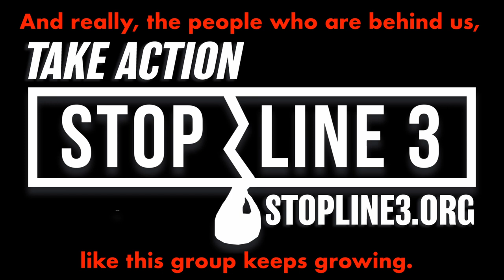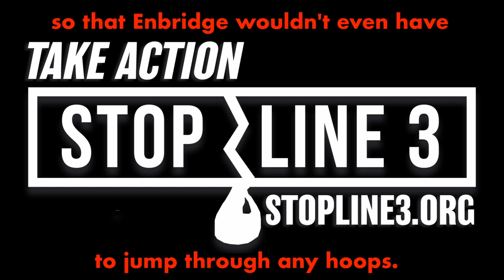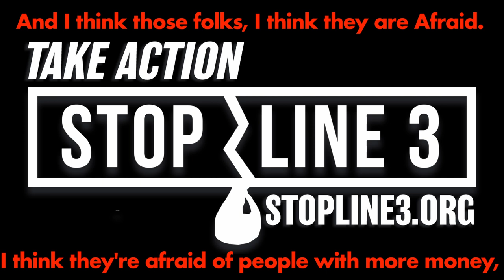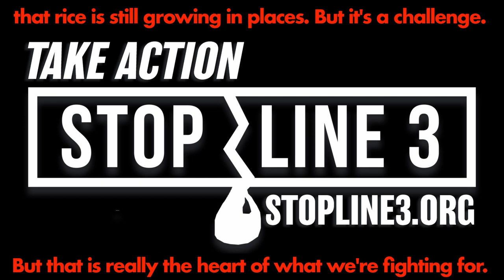Jamie Baker-Finn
00:00 - Start
02:15
02:27
02:56
03:30
03:50